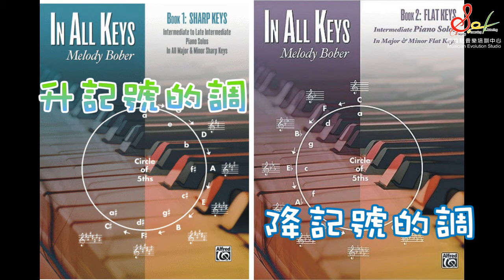【停看聽音樂培訓中心】- In All Keys 內容介紹聽覺版 ～